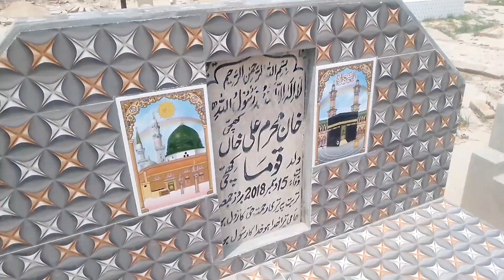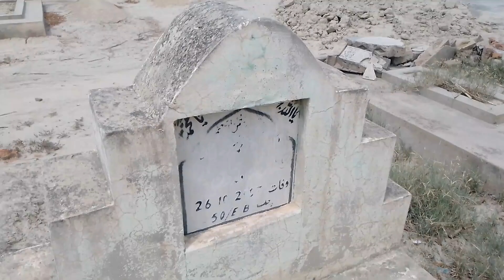IQBAL KHICHI AWAMI Singer Ki QABAR// MASTER IQBAL KHICHI Ki QABAR DEATH In 2024//😭😭😭😭😭😭😭😭